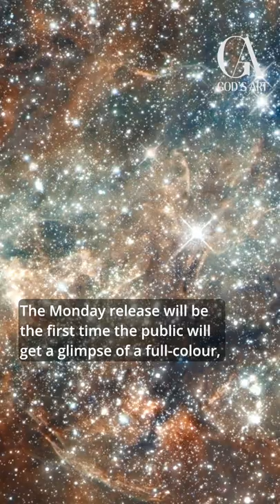Joe Biden RELEASES James Webb Telescope IMAGE TODAY! 🔥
President Joe Biden will unveil the first image from NASA's James Webb Space Telescope today on Monday July 11, directly from the White House. Watch this video for further details!